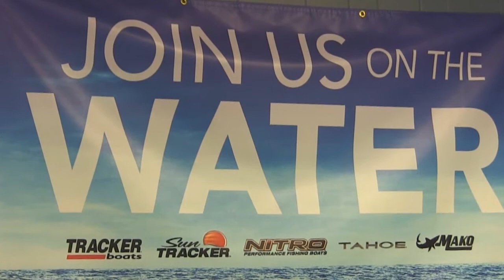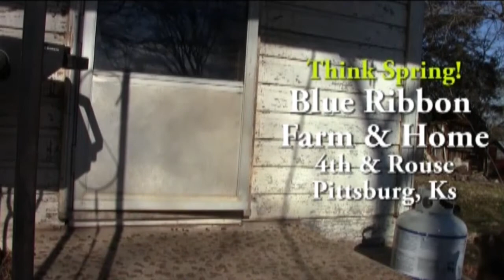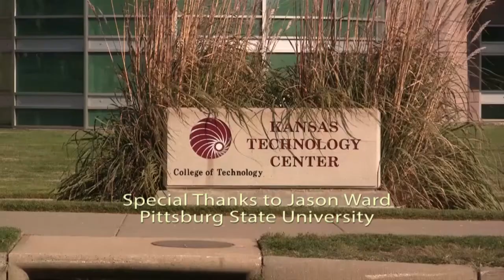Season Chasers Spring Spoonbill & Mushrooms 123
Spring trips to Oklahoma's Grand Lake snagging for giant spoonbill.     Plus a hunt for wild morel mushrooms in the woods of Southeast Kansas.    Includes tag team action from Terry & Bob.